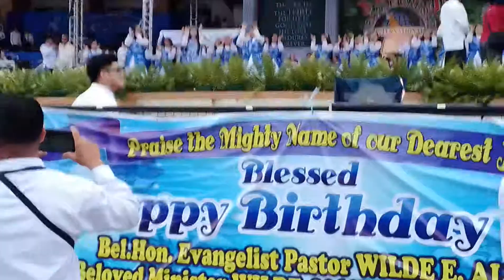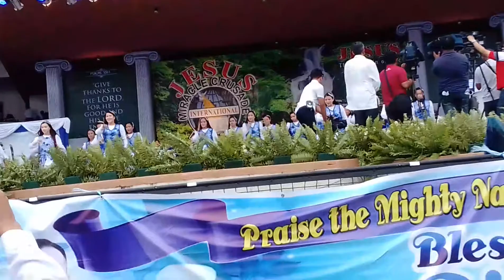Great Worship video song hym in motion 2019 Selected Choirs and Mimers Praise and Worship to God ❤ ❤